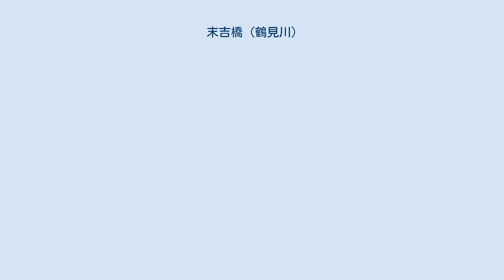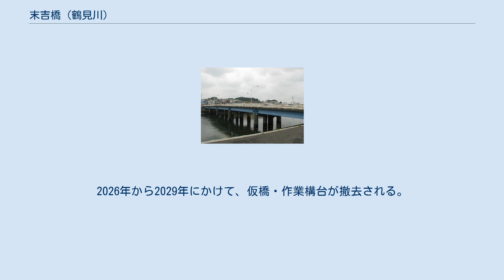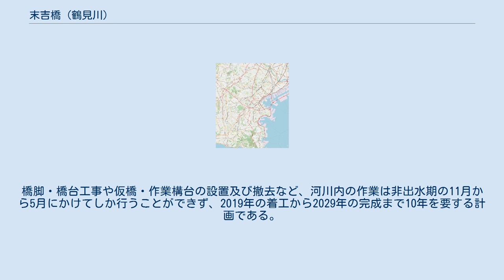末吉橋 (鶴見川)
末吉橋（すえよしばし）は、神奈川県横浜市・川崎市境の鶴見川に架かる道路橋である。
 北西から南東方向に流れる鶴見川に架かり、右岸が横浜市鶴見区上末吉五丁目。
左岸は川崎市幸区小倉5丁目であるが、下流側100m足らずの位置に市境があり、その先は鶴見区江ケ崎町となる。
1.2kmほど上流に神奈川県道111号大田神奈川線の鷹野大橋、1.6kmほど下流には国道1号（第二京浜国道）の新鶴見橋が架かる。
 左岸に「末吉橋交差点」、右岸に「上末吉交差点」があり、両交差点の間は神奈川県道14号鶴見溝ノ口線と神奈川県道140号川崎町田線の重複区間となる。
鶴見溝ノ口線は右岸南側の鶴見駅方面から末吉橋交差点を右折して末吉橋を渡り、末吉橋交差点で左折して北進し中原区方面へ向かう。
末吉橋交差点より北の鶴見溝ノ口線は尻手黒川道路とも称する。
川崎町田線は左岸南側の川崎駅方面から末吉橋交差点を左折して末吉橋を渡り、上末吉交差点を右折して西進し綱島街道方面へと至る。
末吉橋から上末吉交差点を直進すると環状2号線となり、新横浜方面へと通じる。
交通の要衝であることから慢性的な渋滞が生じ、特に川崎駅方面から左折する際の最大渋滞長は460mほどになる。
 末吉橋を渡る路線バスは、川崎駅西口と綱島駅を結ぶ川51系統、鶴見駅東口と江ケ崎を結ぶ鶴11系統がいずれも川崎鶴見臨港バスにより運行されている。
臨港バスの末吉橋バス停は橋の左岸にあり、右岸には末吉橋西詰バス停がある。
横浜市営バスの末吉橋バス停は右岸にあるが、鶴見駅方面と綱島駅または環状2号方面を結ぶ路線のみで、橋を渡る便はない。
 橋梁付近の鶴見川左岸には国土交通省の末吉橋水位観測所があり、1944年から観測が続けられている。
 横浜市内には、中区の大岡川にも同名の橋が架かる。
 この地に最初に橋が架けられた時期は不詳であるが、1881年（明治14年）測量の「第一軍管地方迅速測図」にはこの近辺に橋があったことが確認できる。
鶴見川と多摩川は古くから「暴れ川」として知られ、幾度となく水害を起こしてきた。
1907年（明治40年）8月に多摩川からの溢水で鶴見川左岸に大きな被害をもたらしたとき以来、鶴見川の治水は長年の悲願であった。
1938年6月末から7月初めにかけての豪雨では鶴見川が氾濫し、1200戸を超える住戸が床上浸水に見舞われた。
当時の神奈川県知事の半井清は末次信正内務大臣に現地視察を要請。
国費による河川改修が決定し、10か年計画の改修工事が1939年11月16日に起工した。
 左岸の小倉地区はかつては農業が盛んで、明治初期から大正までトマトが盛んに栽培され、大正時代には2軒のケチャップの工場があった。
鶴見川を利用した水運が行われ、末吉橋には製品を積み下ろす中継所が1940年ごろまで設けられていた。
右岸の上末吉地区も第二次世界大戦以前は農業地帯で、水蜜桃やキュウリなどの栽培が盛んであったが、戦後は京浜工業地帯の発展に合わせて急速に宅地化が進んだ。
 1950年に末吉橋の上流側半分となる部分が架設。
1964年には下流側半分が完成し、車道4.5m×往復各1車線、両側に幅1.5mの歩道を持つ総幅員13.3mの橋となった。
 歩道が狭隘であることに加え、竣工から50年が経過し、老朽化が目立ってきたことから、2015年に横浜市と川崎市は共同事業として橋の架け替えに着手すると発表した。
横浜市が事業主体となり、費用は両市が半分ずつ負担する。
2014年11月に実施した点検では健全度IIと判定されたが、洗掘により橋脚の基礎が露出していることが分かり、2016年12月に再度点検したところ健全度IIIと判定されている。
 新たな橋は、車道が幅3.25m×往復各1車線に、左岸の末吉橋交差点の右折車線（幅3.0m）が加わる。
右岸の上末吉交差点の右折車線は30mから60mに延ばし、一部が橋梁部にかかる。
両側部に、既設橋の2.5倍の幅3.75mの歩道が設けられ、総幅員は13.3mから18.8mに拡幅される。
橋脚は既設橋の4基から2基に減じ、降雨時のスムーズな川の流れを確保する。
下部工の工事は大成建設・東洋建設の共同企業体が実施する。
2019年から2021年にかけて、既設橋の上流側に作業構台、下流側に仮橋を設置。
2020年から2022年にかけて、既設橋上部工を撤去。
2021年から2023年にかけて、既設橋の橋脚および橋台を撤去。
2022年から20...